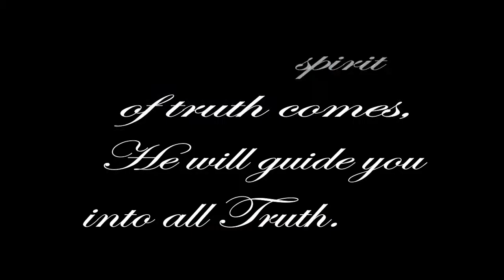kids sew-in mohawk ft model model pose hair (fold over method) | CHRIST BELLA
HI beautiful people, hope you are all doing great.
In this video, i am showing you how to do an age appropriate sew-in mohawk for kids using the model model pose hair using the fold over technique.